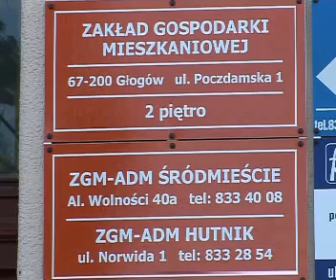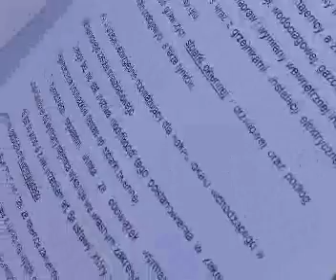Opinia prawna - wymiana okien